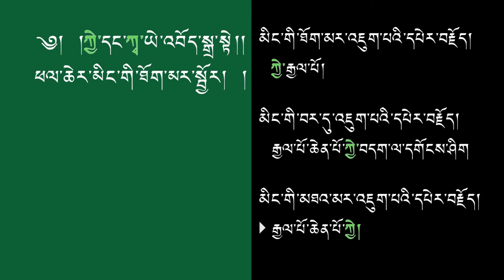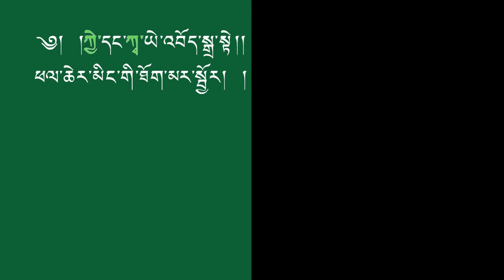12 bod dra ཀྱེ་དང་ཀྭ་ཡེ་འབོད་སྒྲ་སྟེ།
12 Out of 22 Videos ཕྲད་དང་རྣམ་དབྱེ་ཤེས་ཀྱི་རེད།